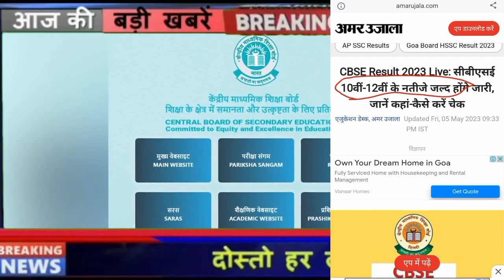10 मिनट पहले हुई मीटिंग समाप्त कल इस समय जारी होगा CBSE Board 10वीं 12वीं का रिजल्ट|cbse result 2023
10 मिनट पहले हुई मीटिंग समाप्त कल इस समय जारी होगा CBSE Board 10वीं 12वीं का रिजल्ट|cbse result 2023